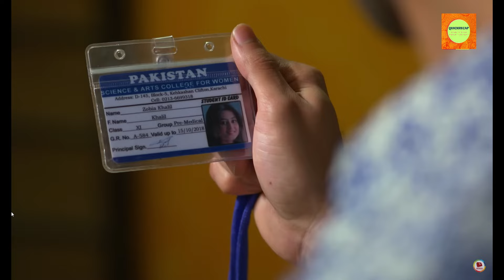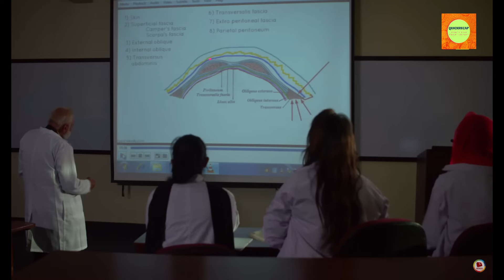What Happens When a Girl Falls in Love with the Wrong Person?